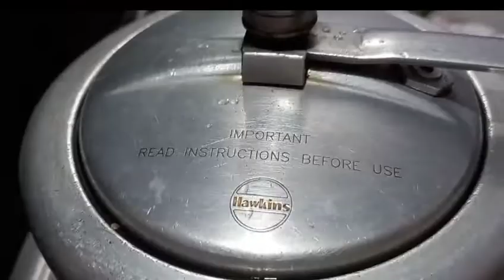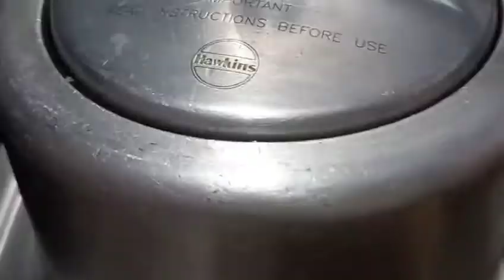ढाबा स्टाइल सेम आलू की मसालेदार सब्जी ऐसे बनाएँगे तो 2 की जगह 4 रोटी खाएँगे-Sem Aloo ki Sabji Recipe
Hyderabadi Same Ki Phalli Aloo Ka Salan | आलू सेम की फली की सब्‍जी | Quick and Easy | Norien Nasri